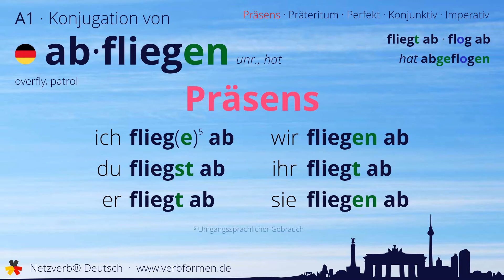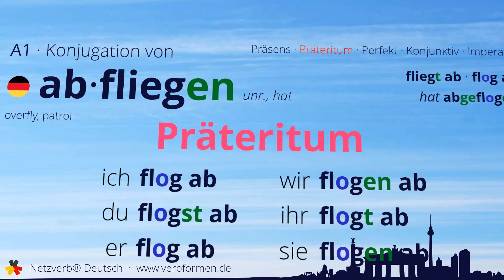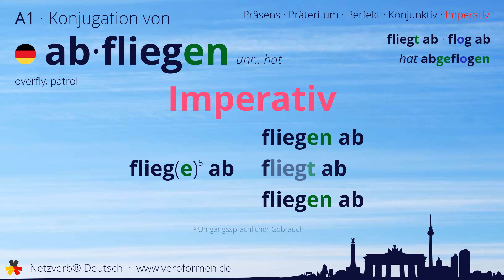Konjugation des Verb „abfliegen“ (hat) - alle Zeitformen lernen, Übersetzung, Tutorial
Konjugation des deutschen Verb „abfliegen“ (hat) in allen Zeitformen lernen. Präsens, Präteritum, Konjunktiv, Imperativ und Perfekt des Verbs abfliegen mit Grammatik und Übersetzung. Tutorial bzw. Lernvideo zum Lernen des Verbs abfliegen.

00:00 Einleitung
00:17 Stammformen
00:29 Präsens
00:54 Präteritum
01:26 Perfekt
01:56 Konjunktiv I
02:21 Konjunktiv II
02:46 Imperativ